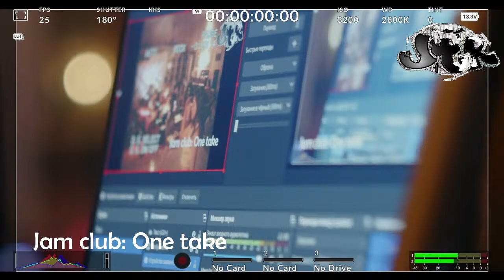JTRadio episode 4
17.04 (Wednesday)
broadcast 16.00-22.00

Line up
16.00 dj AUX
17.00 sarajuke
18.00 Polina Zinziver
19.00 step1
20.00 Jam club: One take
Jam club- One take:
We love mixing acoustic and electronic instruments and we never know what sound we will come across in the next beat, and this is an inexhaustible interest in this sound search